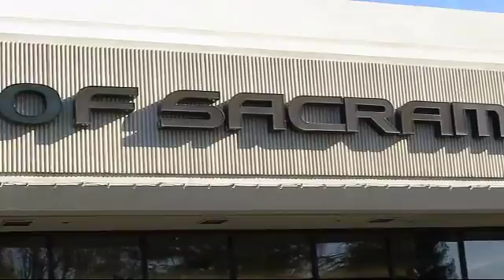2017 Land Rover Range Rover Evoque Sport Utility SE Sacramento Roseville Folsom Citrus Heights C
2017 Land Rover Range Rover Evoque Sport Utility SE Stock Number: 41657 Vin:SALVP2BG7HH183572.